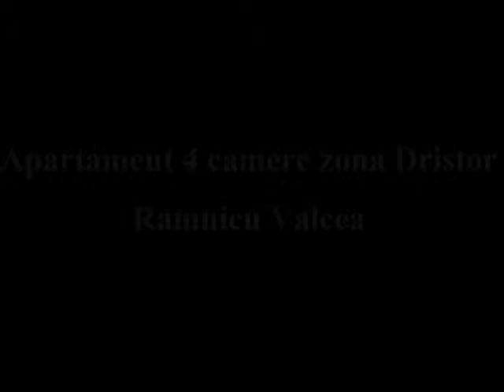Apartament 4 camere zona Dristor Ramnicu Valcea